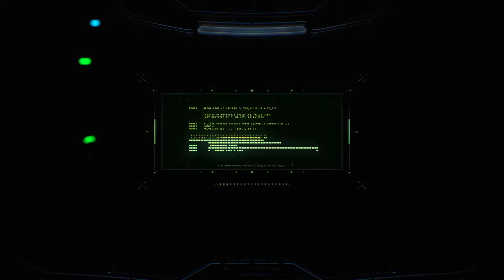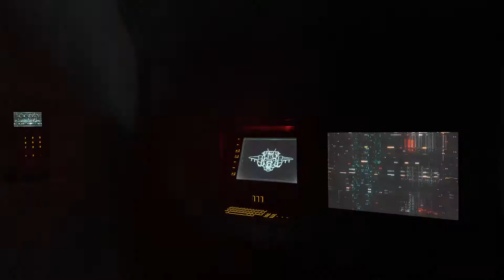Halo Infinite Walkthrough Gameplay Part 1 Romana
Halo Infinite este un joc cu împușcături la persoana întâi din 2021, dezvoltat de 343 Industries și publicat de Xbox Game Studios. ... Campania urmărește supersoldatul uman Master Chief și lupta lui împotriva inamicului Banished pe forerunner ringworld Zeta Halo.

♦ Editor: Alex
♦ Program: Adobe Premiere Pro / Photoshop